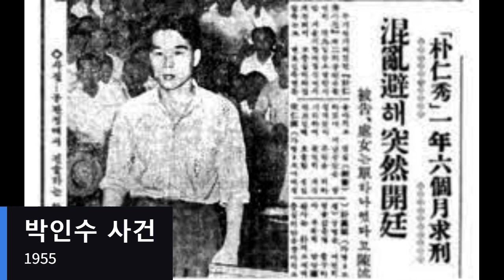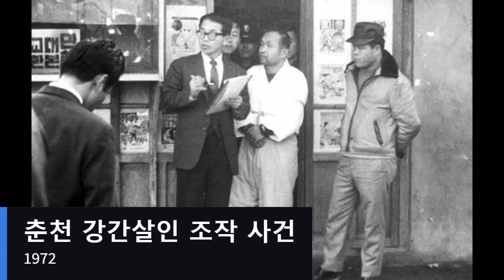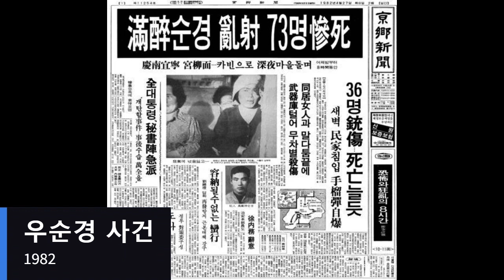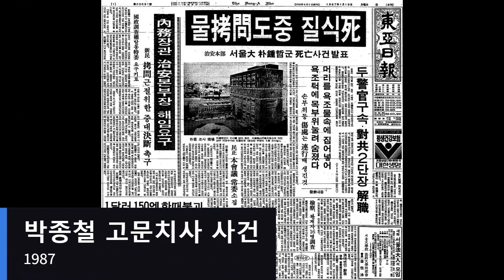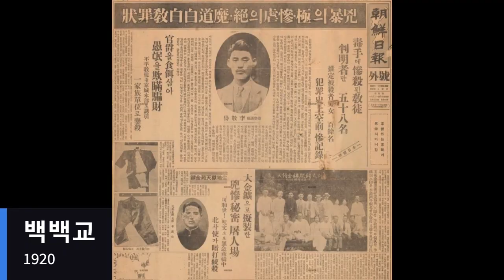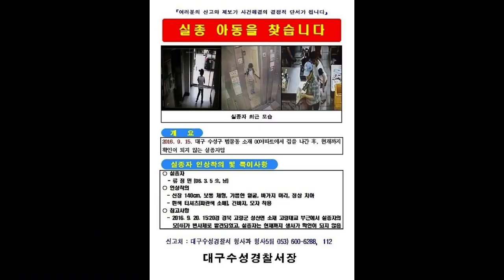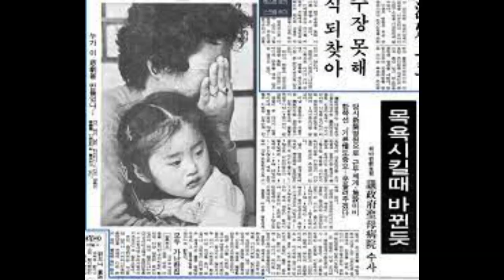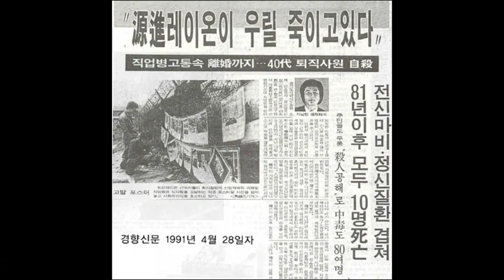The story of the day when one bites one's tail Pilot and Regular Photos and videos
Kangheon Ji and Asiana Airlines Flight 733 Crash

This video will be revised at some point (I made it for easy viewing)